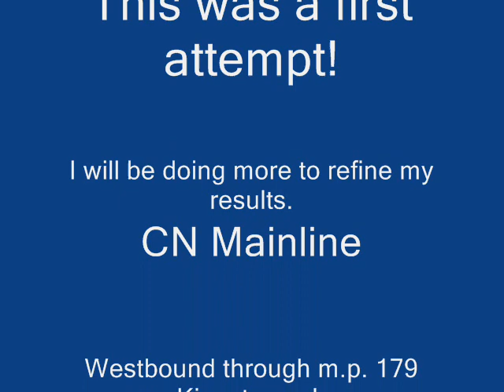CN Freight Train Pace in Kingston Ontario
While driving home one day,I found myself along side a westbound train. I got thinking,what a great idea for video! So I did it! Here is the first time I attempted this. This was train M30511-25, Montreal to Belleville crew. The conductor (waving) was M.Boucher. Motive power; CN 2247 (GE ES44DC), IC 1017 (SD-70), and IC 3138 (GP40R). This was through M.P. 179 of the Kingston sub. August 26 2009